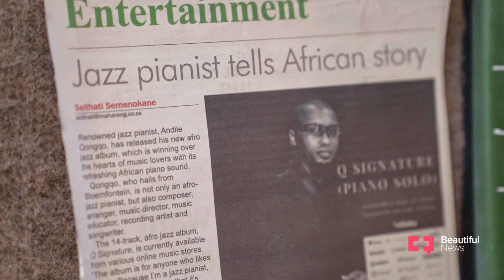Beautiful News | This jazz pianist challenges the limits of age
Acclaimed pianist Andile Qongqo only learned to play music in his teenage years. Watch how he’s passing on the keys to perseverance.